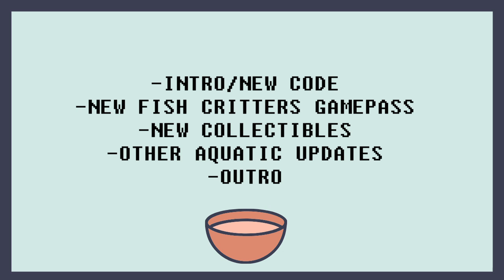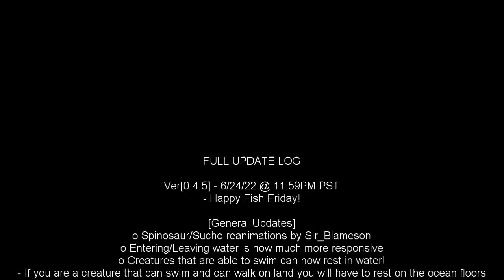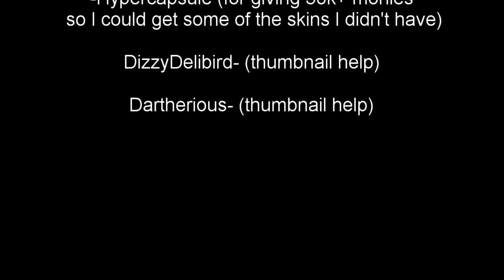Fish Gamepass Update + Much more! - DA News Soup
howdy

New fishie update!

UGH i procrastinated so hard with this video?? it is days late from the update and as I'm writing, another small update has already come out. I've been scrambling to do a lot of other things and for some reason was having so much trouble focusing on this idk why

I hope this video is alright, it's by no means as well edited as my guide videos, but it's just a news video. Maybe someday I can get into the flow of making them more entertaining- hope they're understandable! I'd love feedback

also man. I am disappointed that no one is watching my DA videos, it's upsetting because I've put a lot of effort in them so far :[ I guess people only want Wings of Fire Roblox (little do they know they probably aren't going to get much WoF roblox anymore.)

I'll still be making other content, this is just what i'm hyperfixated on rn

Chapters:
0:00 Intro
0:52 New Fish Gamepass
4:08 New Collectibles
4:37 Other Aquatic Updates
5:45 Outro

▸ Edited with LightWorks
▸Check channel description for my other social medias and info about using/sharing my art!
MUSIC
▸ Shopping Theme - Nintendogs
▸ Beach Theme - New Super Mario Bros. Wii
▸ stickbug song